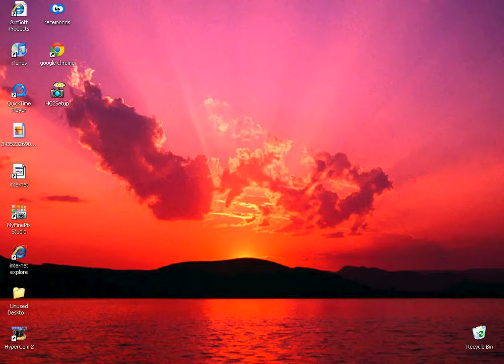old bin weevils register link